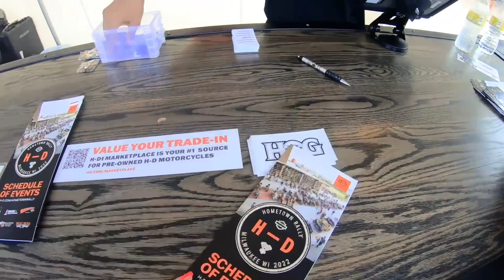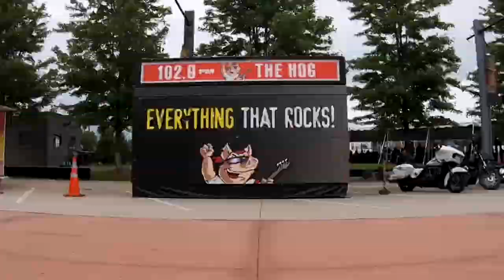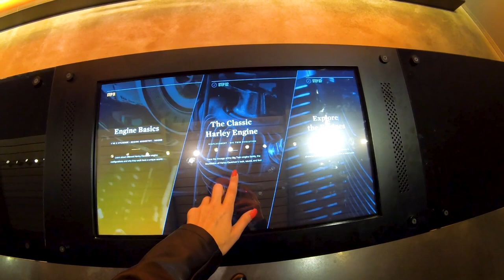119-летие Харлей-Дэвидсон в США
ENGLISH SUBTITLES 👉⚙️

Приветствую, Вас друзья, на очередном выпуске канала.